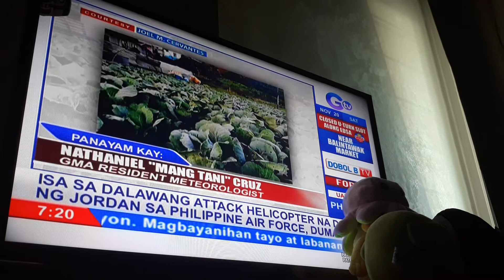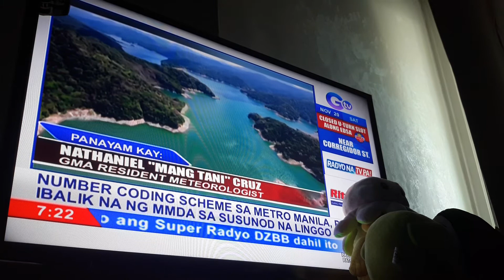WATCH: I M READY SA DOBOLB B SUPER RADYO DZBB MANI TANI CRUZ PART 1 11 20 21 NOVEMBER 20 2021